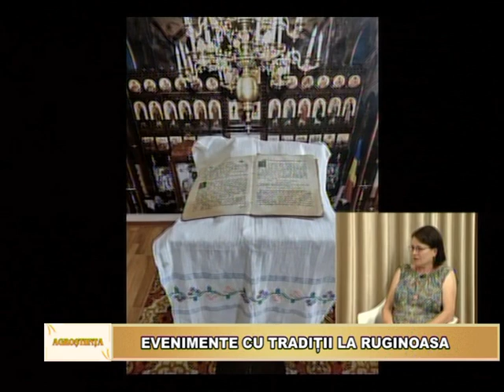Agroștiința | Evenimente cu tradiții la Ruginoasa